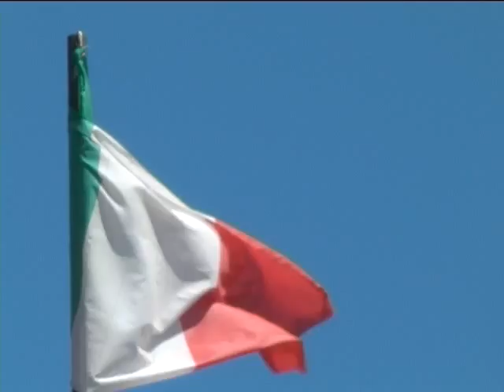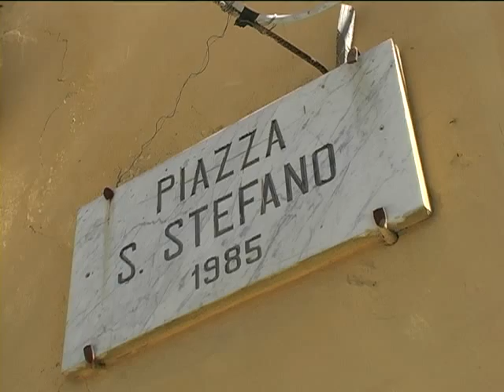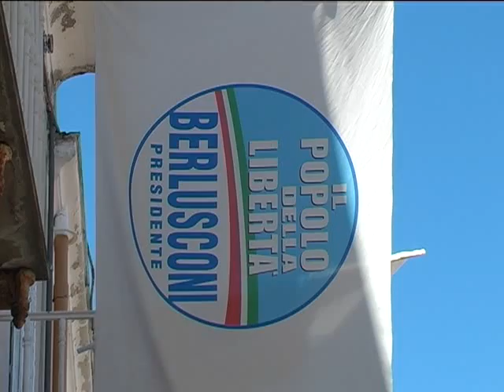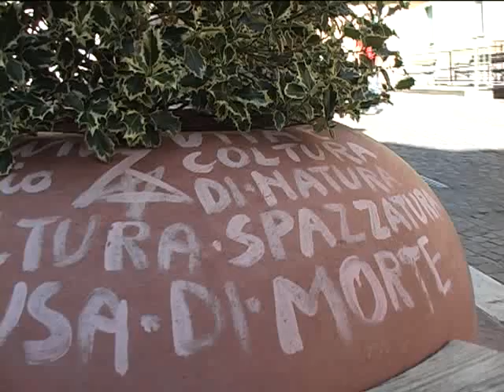Balkatalan Experience @ Ariano Folk Festival #2 (Ariano Irpino, Italia, August 17th 2010)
Balkatalan Experience consists of a combination of music selectors and video-jockeys who have been working in the world music scene for quite a long time. This project is presented like a fast paced jam session, both sound and images, so each performance is always different from the previous one.